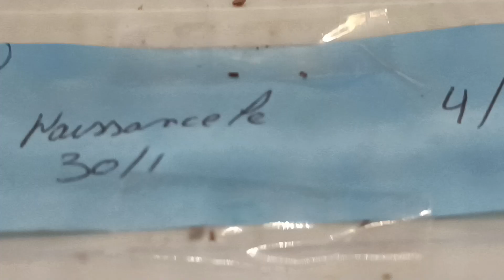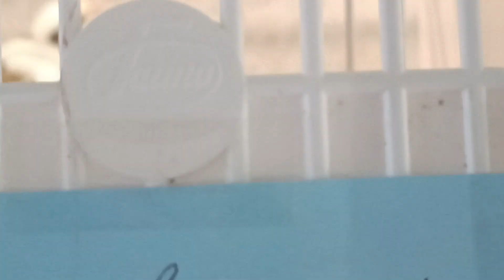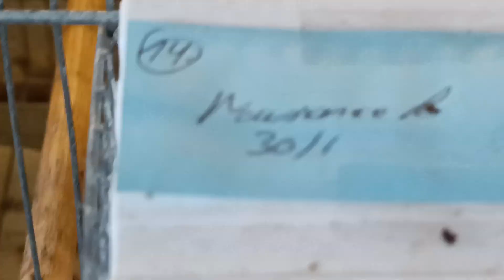vidéo n° 3 / 2024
suite de l'élevage petites naissance